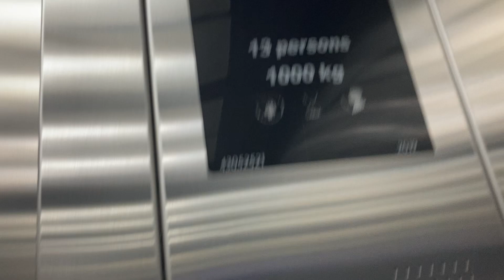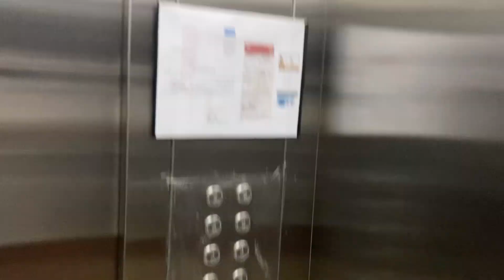Talking KONE Monospace at 107 Paseo de Roxas in Makati, Philippines